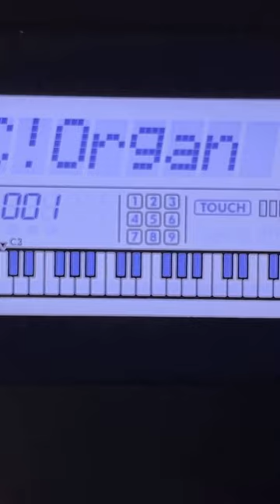Yamaha PSR-E373 No Pitch Bend, Upset About This!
DOWNLOAD FREE PLAYLISTS, MIDI, SAMPLES, SHEET MUSIC & MUCH MORE!
Check out the Full Video - Yamaha PSR-E373 Sucks or Awesome
Hey, what's up, y'all? Steve here from Home Studio Gear Reviews, and today I'm excited to introduce my latest addition to the studio—a brand new Yamaha PSR.E 373 Keyboard. I'm stoked to share with you all why I chose this specific keyboard and what makes it stand out for me.

Now, let's unbox this bad boy and check it out!

First things first, the packaging ensured that the keyboard arrived safe and sound, with Styrofoam and protective covering keeping it well-protected. Inside the box, you'll find the power pack, a sturdy stand, and the manual—everything you need to get started.

So, why did I go with the Yamaha PSR.E 373? Well, I already own several keyboards, but this one stood out for a few reasons. Firstly, it's much more affordable than some of my other options, which is always a plus. Plus, it's super lightweight and portable, perfect for taking outside and playing in the park or wherever inspiration strikes.

One thing that sealed the deal for me is the built-in speakers. I initially considered using a Bluetooth speaker, but I found that the latency was too much of a hassle, especially when playing with my AirPods. With this keyboard, I can play directly without any additional speakers, making it so much more convenient.

Another great feature is that it runs on six AA batteries, which means I can play without worrying about finding an electrical outlet. Plus, it has an Aux-in, allowing me to jam along with my favorite playlists on my phone. And if I want to use it as a MIDI controller for my DAW or laptop, it has a USB port for that too.

Let's talk about the sound! The PSR.E 373 offers a variety of voices, including pianos, electric pianos, organs, and more. I particularly love the funky EP sound, perfect for adding some sauce to my playing. And the realistic keys on this keyboard really impressed me—quality touch and feel, even though it's not a fully weighted keyboard.

Now, it does have its limitations. I wish it had a pitch bend feature for some expressive playing, but for its price and portability, I can live without it. The lack of touch screen and the inclusion of a manual might seem outdated, but honestly, they still serve their purpose well.

To sum it up, the Yamaha PSR.E 373 is an excellent option for those on a budget who want a versatile and lightweight keyboard. It may not have all the bells and whistles of high-end models, but for playing on-the-go or in casual settings, it's a winner. I'm looking forward to exploring more sounds and features as I continue to use it in my home studio.

Until next time, keep creating, and I'll catch you on the next review. Peace!